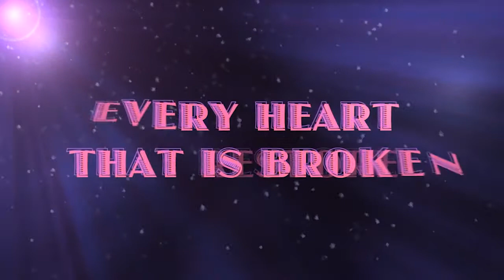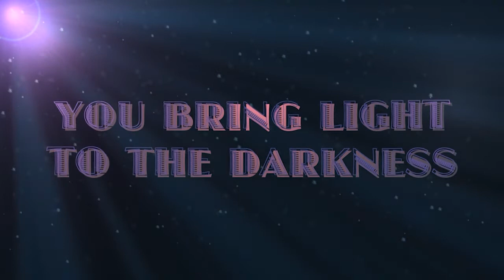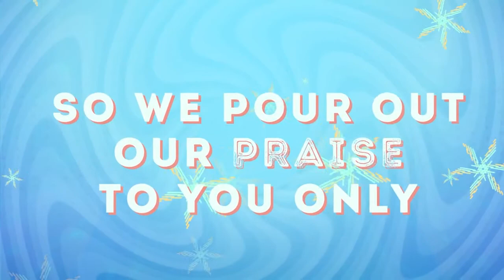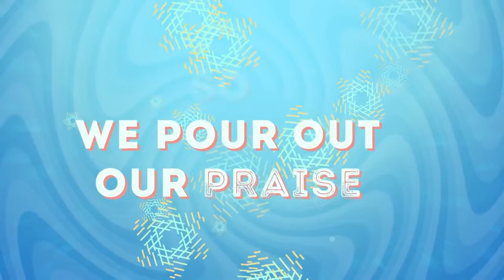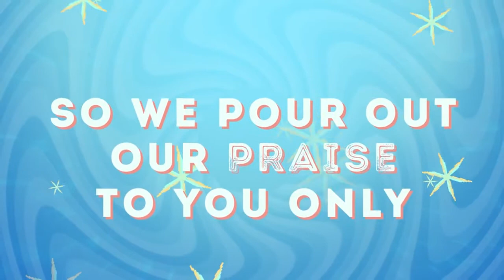Shout for Victory | Call to Action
Even when times are tough we should shout for the victory before we even see it because God has already won the battle.

Help Support our missionaries by filling out our connect card.

Attribution
Videos used with permission from the following:

"Great Are You Lord" by Good Kicks
Social Follow: @WorshipHouseKids

"Soul Food" by High Voltage Kids Ministry Resources
Social Follow: @HighVoltageKids